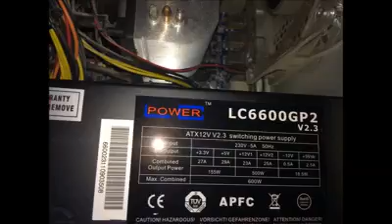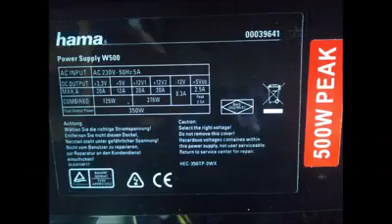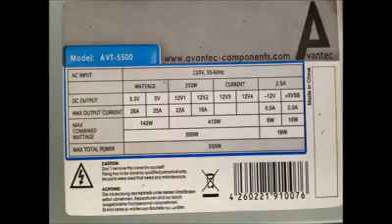explosiv nts pcs mp4